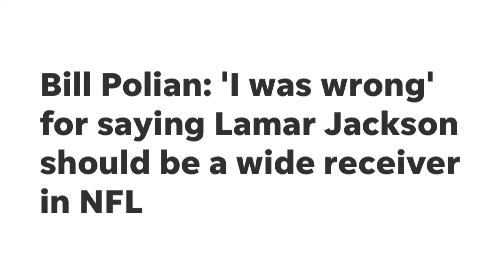Lamar Jackson Is Spectacular | Baltimore ravens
Lamar Jackson Is Spectacular | Baltimore ravens. Lamar jackson is currently halfway into his sophomore season and his spectacular performances have made him a legit mvp candidate. Its crazy because many teams and scouts believe that lamar wasn’t a quarterback and that he should convert to running back or wide receiver. The Baltimore ravens took a chance on lamar jackson anyway and it is paying off, but there is a reason why lamar jackson is having success in the nfl so far.